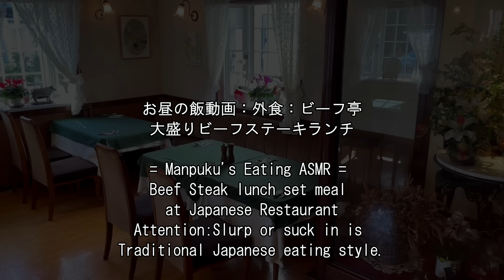富士市のビーフ亭で牛ステーキダブル2枚大盛り[咀嚼音 飯テロ 外食 動画]洋食屋フレンチレストランで食べるオヤジJapanビフテキ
〇お昼の飯動画：外食：フレンチレストラン洋食屋さんビーフ亭で大盛りビーフステーキランチを頂きました。牛ステーキランチ1,500円(税込)サラダ、ライス大盛り、コーヒー付き +お肉1枚追加+1,100円(税込)。+本日のスープ：ジャガイモのポタージュ300円(税込)+パンサービス
= Manpuku's Eating ASMR = Beef Steak lunch set meal at Japanese Restaurant
※近くに他のお客さんが居ないのを確認し、撮影許可を頂いております。

↓前作(Previous video)：ビーフ亭で動画史上ランチ最高値の特別注文牛ヒレステーキ大盛り